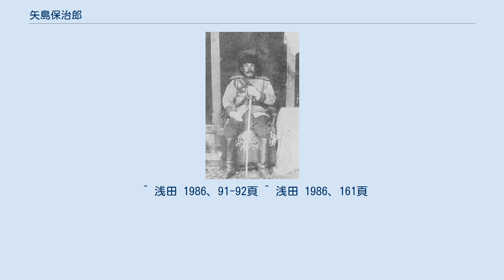矢島保治郎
日本・チベット関係
チベット時代の矢島保治郎 矢島 保治郎（やじま やすじろう、1882年（明治15年）8月23日 - 1963年（昭和38年）2月13日）は日本の探検家、軍人。
四川省からのルートで初めてチベット入りした人物であり、ダライ・ラマ13世の厚遇を受けてチベットの軍事顧問に就任した。
 文献によっては名前が「保次郎」となっているものもあるが、矢島が使っていた名刺や親族からの手紙などには「保治郎」が使われている。
 群馬県佐位郡殖蓮村大字上植木（現・伊勢崎市本関町）の裕福な農家の三男に生まれる。
群馬県尋常中学校（現・群馬県立前橋高等学校）を中退後、日露戦争に従軍。
乃木希典率いる第三軍で旅順攻囲戦に参加し、突撃隊である白襷隊にも志願した。
この戦功で軍曹に昇進し、また功七級の金鵄勲章を授与されている。
 1906年（明治39年）、剣術に秀でていたことから陸軍戸山学校（戦術や体操、剣術などの指導者養成を目的とする）へ入学を命じられる。
しかしこの頃になると矢島は、当時ベストセラーとなっていた河口慧海『西蔵旅行記』に大きく刺激され、アジア横断無銭旅行を志すようになっていた。
そこで、チベット人に変装できるようになるため髪を伸ばし始め（チベット人は男でも長髪にする風習があった）、同時に、長髪は規律違反だとして切るように言う同僚や上官に対し「神武天皇だって長い髪をしているではないか。俺は神武天皇の従者になってロシア征伐に行くんだ」などと抗弁するなど狂人のふりをするようになる。
これが功を奏し、1907年（明治40年）12月に除隊。
 翌1908年（明治41年）、上京し、キリスト教伝道師島貫兵太夫が設立した渡米支援団体「日本力行会」に入会。
会の中に「冒険倶楽部」という部を設けて、アジア横断無銭旅行の同志を募った。
当時は寺本婉雅のチベット入国が話題になっていた時期であり、矢島の計画は好意を持って迎えられ、賛同者は30名に達した。
また、冒険小説家・押川春浪からは、当時貴重品であったコダックのカメラを贈られている（島貫が春浪の父・押川方義の教え子だったことが縁で、矢島は春浪の家に出入りしていた）。
 当初は30人いた賛同者も、計画が進むにつれ脱落していき、結局矢島は単身で横浜港から出発することになる。
1909年（明治42年）2月3日のことであった。
 上海に到着した矢島は、東亜同文書院の根津一に面会した後、南京-漢口-北京-鄭州-西安-漢中と旅を続け、9月10日に成都へ到着する。
矢島はここで、約1年の間、打箭炉（ダルツェンド、現・康定）や重慶との間を往復しながらチベットに入国するチャンスを探った。
というのも、当時のチベットは鎖国政策を取っており、特に矢島の成都滞在当時は清との間が緊張状態にあったため、この国境を超えるのは非常に困難だったからである。
矢島以前にも、能海寛や寺本婉雅がこの国境を抜けようとして失敗している。
 1910年（明治43年）の秋になって矢島は、打箭炉で、かつて西安に滞在していた時に出会ったラマ僧イーヤンと偶然再会する。
イーヤンは茶をチベットへ輸送するキャラバンの一員としてラサへ向かうところであった。
矢島はこのキャラバンの隊長と交渉し、モンゴル人に変装して隊の一員に加わることに成功する。
この経緯については詳細なことが分かっていないが、浅田晃彦は、矢島はピストルを持っていたことから、護衛役として同行を許されたのではないかと推測している。
こうして、1911年（明治44年）3月4日、矢島はラサに到着し、河口慧海、成田安輝、寺本婉雅に次ぐ、チベットに入国した4人目の日本人となった。
なお、それまでにチベット入りした3人はいずれもインドからのルートで入国しており、四川省から入った人間としては矢島が日本初ということになる。
 ラサには1カ月ほど滞在したが、日本人密入国者であることが発覚しそうになってきたため、チベットを南下してシッキム王国（現在のインド・シッキム州）を経由し、インドへと抜けた。
そしてカルカッタから船員として貨物船に乗り込み、1912年（明治45年）3月、日本に一旦帰国する。
 帰国した矢島は力行会を訪ね、再度チベットに赴くための資金援助を希望する。
とはいえ力行会は会の存続自体が危ういほど資金に窮しており、ここでその資金を引き受けたのは川島浪速...